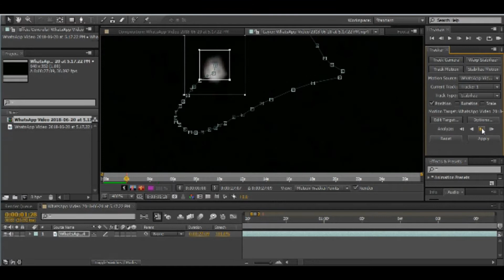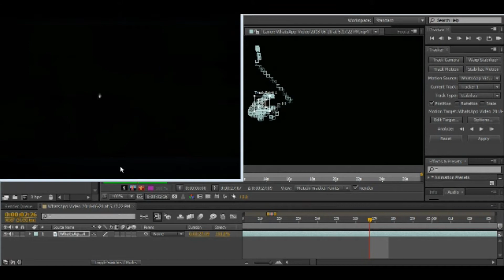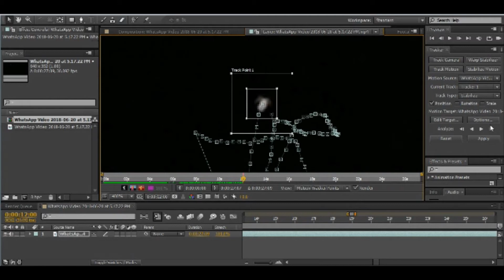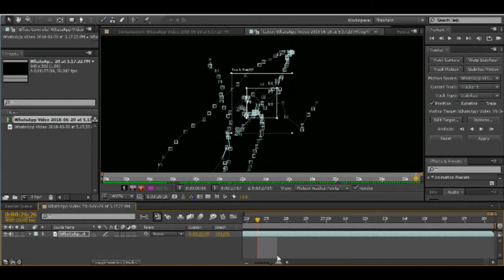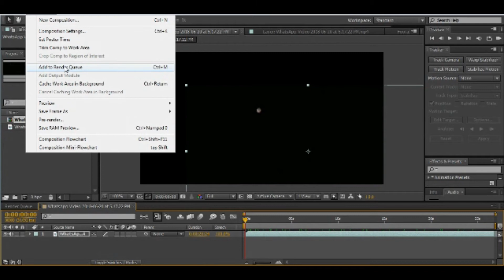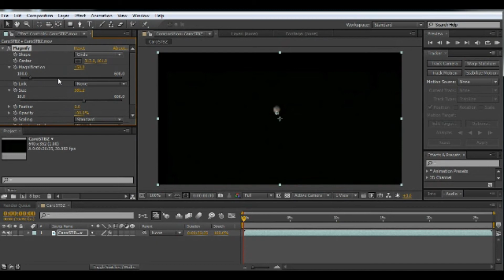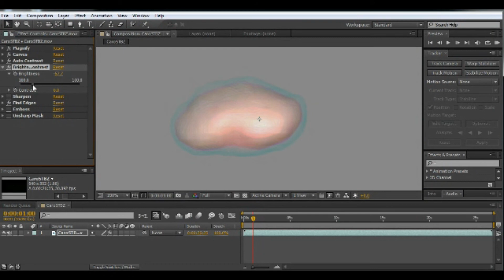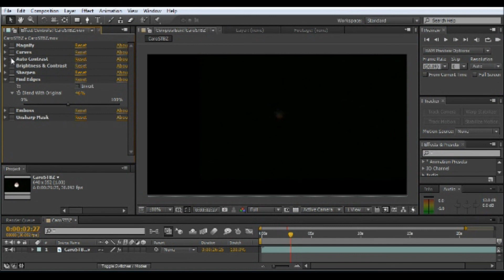Analisis - Grabacion Nocturna p.1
El video no muestra muchos detalles, incluso con acercamientos el objeto se distorciona en toda la grabacion, tampoco muestra ningun tipo de estructura. Los videos de noche son muy dificiles de examinar  y mas aun si es grabado atraves de un celular. Trate de hacer lo que pude con el video. c99.'.--